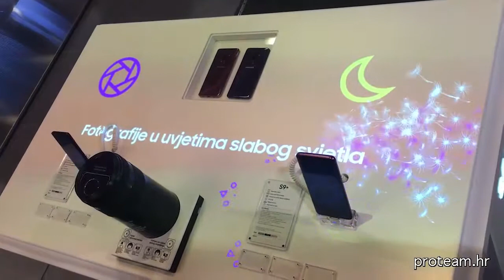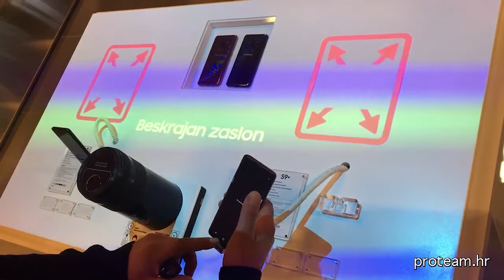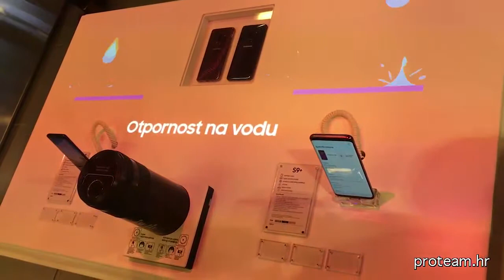Samsung S9/S9+ Table Mapping "Motion" - video clip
Produkcijski tim d.o.o.
Kreativna upotreba novih tehnologija, organizacija evenata i najam audio-video-light opreme.

Video clip mapping projekcije na promo pult s uređajima Samsung S9/S9+ u trgovini Elipso Arena Zagreb u sklopu projekta Samsung Shop in Shop.

Animacija: Goce Vaskov
Video realizator: Dejan Veličković
Producent: Dejan Brcković
Koordinatorica projekta: Jelena Filipaj
Izvršna produkcija: Produkcijski tim